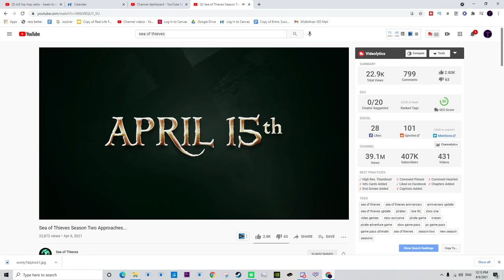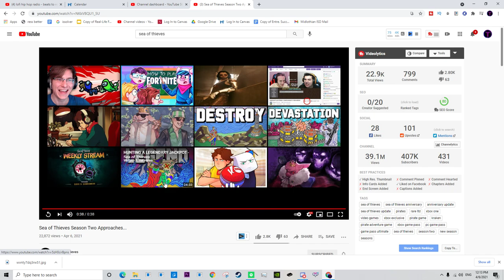*New* World Event Buyable Storage Crates and Much More in the Sea of Thieves Season two Trailer